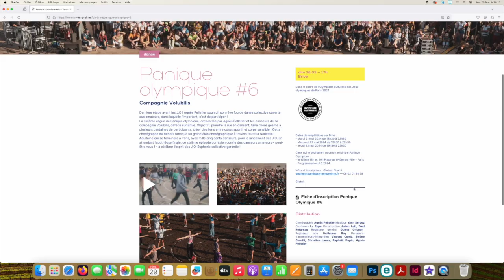Panique Olympique #6 - Participez à un spectacle collectif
La sixième vague de Panique olympique, orchestrée par Agnès Pelletier  et les danseurs de sa COMPAGNIE VOLUBILIS, déferle sur Brive. Objectif : prendre la rue en dansant, faire choré géante à plusieurs centaines de participants, créer des liens entre corps sportif et corps sensible ! Ce sixième épisode corrézien convie des danseurs amateurs – peut-être vous ! – à célébrer l’esprit des J.O.
👉Ouvert à tous à partir de 8 ans
👉Répétitions sur Brive :
Mardi 21 mai 2024 de 18h30 à 22h30
Mercredi 22 mai 2024 de 19h30 à 22h30
Jeudi 23 mai 2024 de 19h30 à 22h30
👉Restitution dimanche 26 mai à 17h - Brive